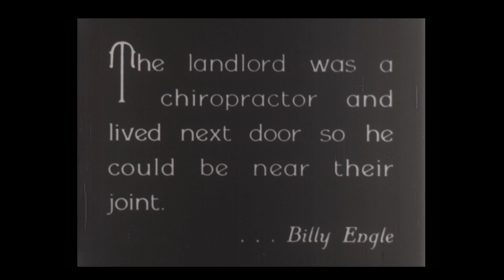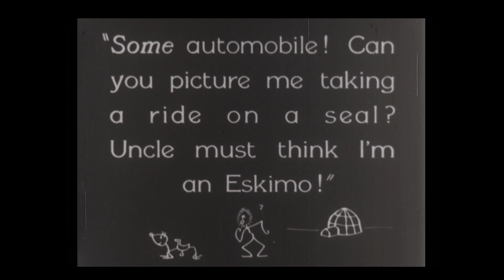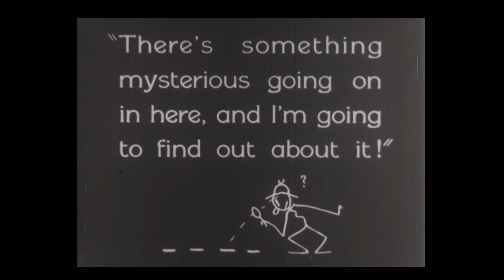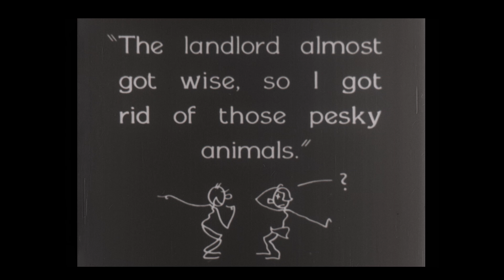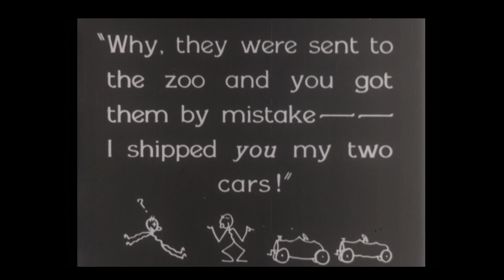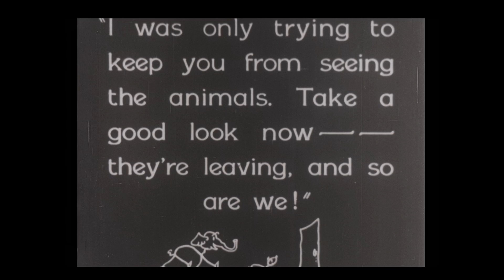Holy Mackerel (1928)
Jimmie Adams leads the cast, along with Lorraine MacLean and Billy Engle, in this Al Christie production. This film comes to you through the courtesy of the Library of Congress.